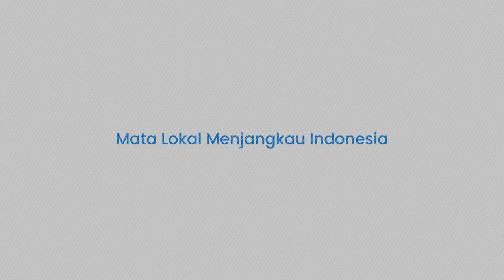Disebut Bangkrut, Nikita Mirzani Ungkap Alasan Jual Rumah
TRIBUN-TIMUR.COM - Sebulah setelah dirinya mendekam di penjara, berembus kabar jika Nikita Mirzani bangkrut.

Apalagi setelah melalui manajer yang mengelola akun Instagramnya, Nikita menjual rumah mewahnya yang dia sebut-sebut seharga Rp 10 Miliar.

Lantas benarkah artis kontroversial itu bangkrut?

Nikita Mirzani pun angkat bicara soal kabar kebangkrutannya sejak mendekam di penjara.

Narator: Wa Ode Nurmin
Video editor: Hasma
Sumber: Tribunews